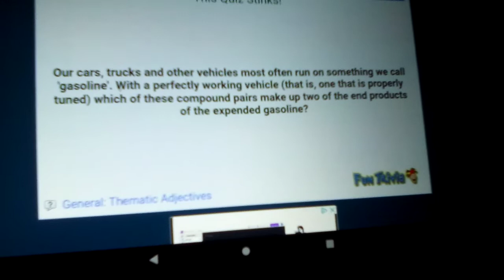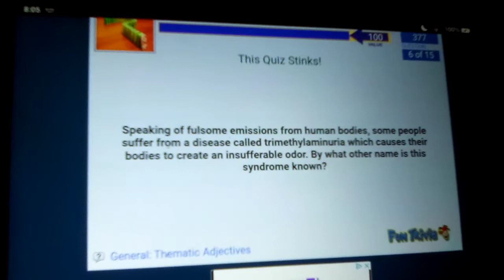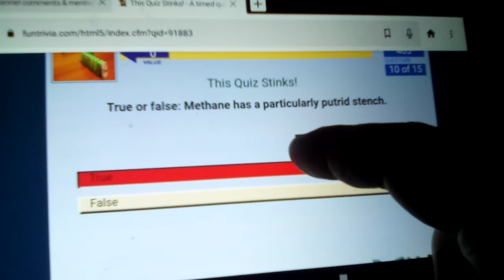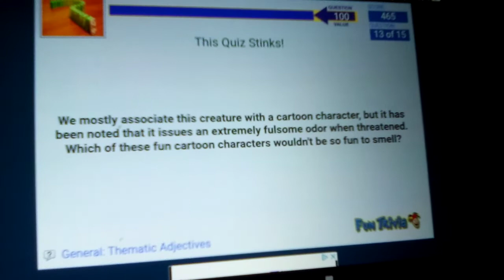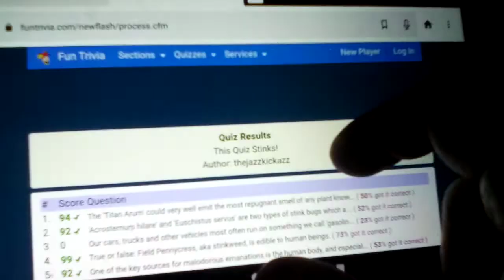Playing This Quiz Stinks Trivia On FunTrivia